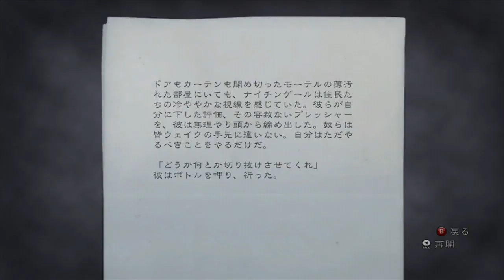【洋ホラーゲーム Ep.⑮】アランウェイク 実況プレー (鳥の恐怖再び)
結構ボリュームがありそうなゲームです。

現在中盤くらいでしょうか。

まとめて撮っているので(撮影は先週)アドバイスの反映はしばらく先になります。申し訳ない！